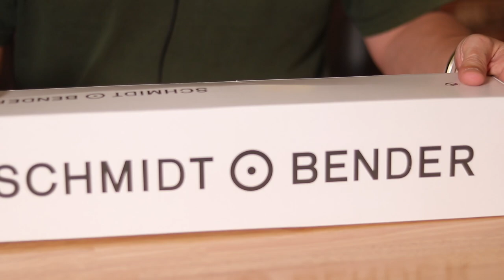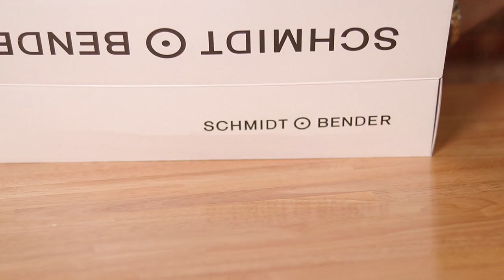Schmidt & Bender PM2 Riflescope 5x25x56 Unboxing, Review, and Impressions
This is a an unboxing of the Schmidt and Bender 5x25x56.  These scope are made to order.  Very impressive scope.  I don't know if its worth the extras money in comparison to its competitors.  I have never owned a Bender, so I wanted to try one out and see what is performs like.

Please join me on my next video Nightforce ATACR vs. Schmidt & Bender PM2 vs. Vortex Razor HD Gen 2 compare.

Specifications for Schmidt & Bender 5-25x56 PM II/LP Illuminated Riflescope:
Magnification: Range 5 - 25 x
Objective Lens Diameter: 56 mm
Tube Diameter: 34 mm
Adjustment Click Value: 0.1 Mil Rad
Warranty: Schmidt and Bender 20 Year Transferable Warranty
Weight: 1080 g
Field of View: Range 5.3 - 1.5 m at 100 m
Eye Relief: 90 mm
Color: Black
Exit pupil: Range 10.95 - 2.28 mm
Parallax: 10 m to Infinity
Diopter Adjustment Range: Range -3 - 2 dpt
Reticle Focal Plane: First Plane
Illumination Color: Red